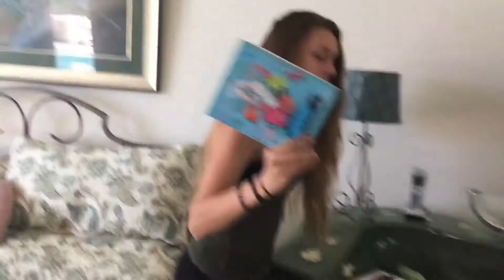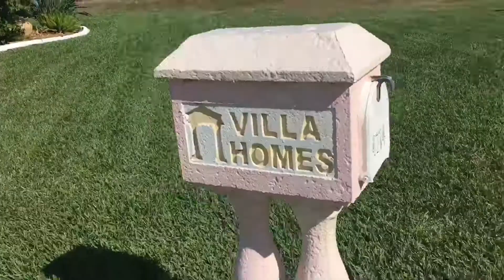House Tour Florida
Das ist mein Paradis 🌴😍